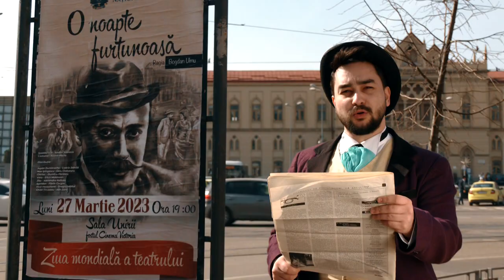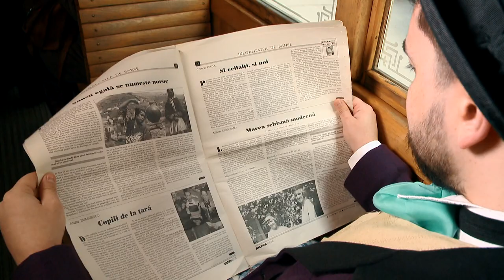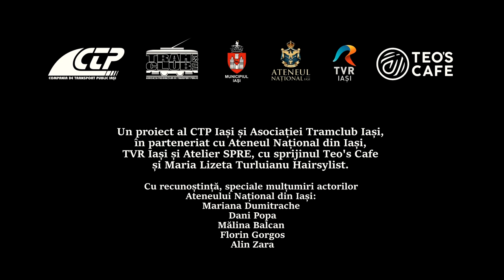125 de ani de transport electric la Iași - Reconstituirea primei curse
Prima cursă de tramvai care a avut loc la Iași pe 1 Martie 1900 a fost refăcută, într-un cadru festiv, la împlinirea a 125 de ani de la înființarea transportului electric în orașul nostru.

Miercuri, 1 Martie 2023, la ora 12:30, Tramvaiul de Epocă (AEG) a circulat pe prima linie inaugurată la acea dată, de la Gară până la Hală. Vagonul istoric a putut fi admirat de ieșeni, în timp ce acesta a parcurs traseul Gară – Piața Unirii – Filarmonică – Târgu-Cucu – Hala Centrală, ocazie cu care a fost redată atmosfera vremurilor de atunci. În vagon și în stații s-au aflat și actori ai Ateneului Național din Iași, care au interpretat rolurile unor personaje ale anilor 1900, ale căror reacții au fost suprinse în presa locală din acea perioadă.

Considerăm data de 9 martie 1898 ca fiind momentul oficial de început pentru transportul public ieşean, date fiind implicaţiile multiple pentru dezvoltarea oraşului ale deciziei din acea zi a Regelui Carol I al României. Acesta a promulgat Legea 713 pentru concesionarea tramvaiului din Iași, în baza căreia a fost semnat contractul dintre Primăria Iaşi şi firma Allgemeine Elektrizitäts Gesellschaft (AEG) din Berlin pentru realizarea transportului cu tramvaiele electrice la Iaşi.

Evenimentul a fost organizat de Compania de Transport Public Iași în parteneriat cu Asociaţia Pasionaţilor de Transport Public Tramclub Iaşi și Ateneul Național din Iași, cu sprijinul Teo's Cafe și al hair stylist-ului Turluianu Maria Lizeta Hairstylist Trainer.